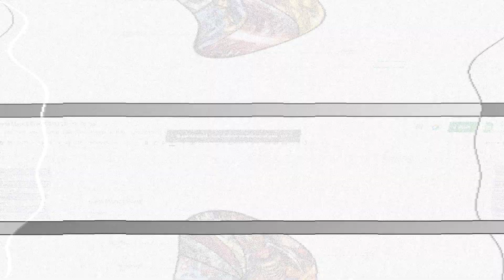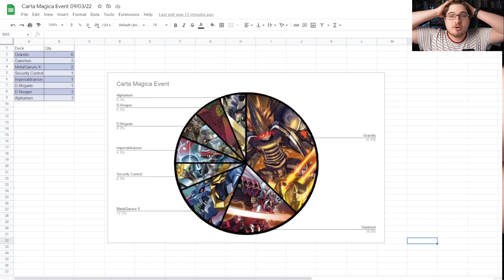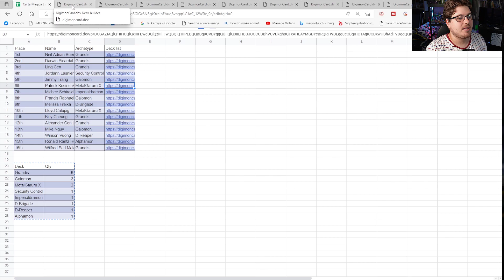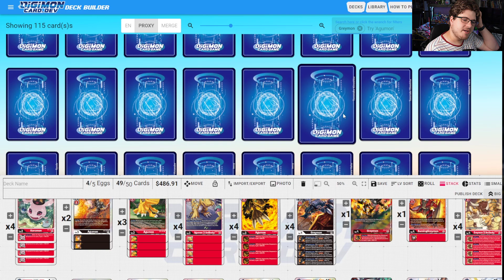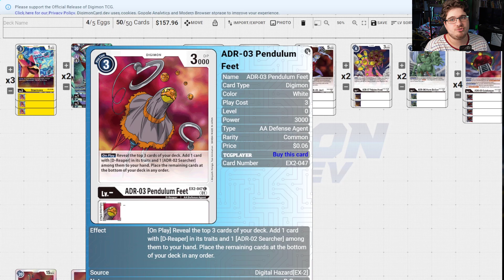Digimon TCG | Carta Magica Top 16 Deck List | Regional Breakdown | BT-09 X-Record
Well, over the weekend, Digimon TCG had another Regionals. This Time Carta Magica hosted, so we have a BT-09 X-record Decklist to Breakdown for all of you.

Sony ZV-E10